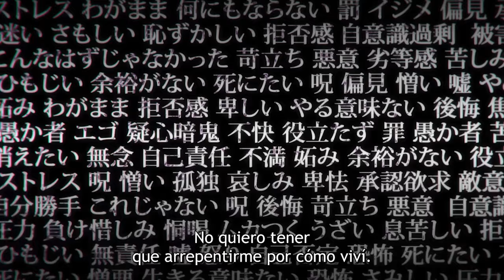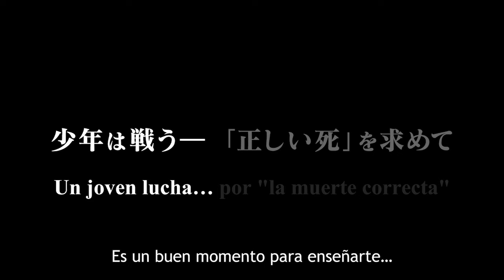Jujutsu Kaisen l TRÁILER OFICIAL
¡Prepárate para el siguiente gran título de Shonen Jump, JUJUTSU KAISEN! 🔥 La maldición comenzará este Octubre solo por Crunchyroll.